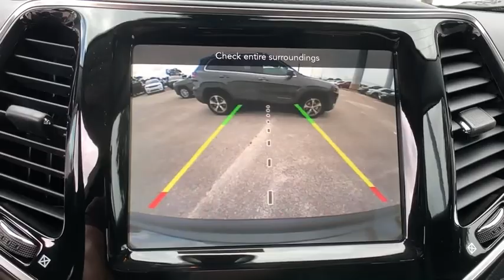2019 Jeep Cherokee Orlando, Deltona, Sanford, Oviedo, Winter Park, FL D296071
ENGINE: 2.4L I4 ZERO EVAP M-AIR W/ESS  (STD),QUICK ORDER PACKAGE 2BG  -inc: Engine: 2.4L I4 Zero Evap M-Air w/ESS  Transmission: 9-Speed 948TE Automatic,BLACK  PREMIUM LEATHER TRIMMED BUCKET SEATS,GVWR: 5 050 LBS  (STD),3.734 AXLE RATIO  (STD),TRANSMISSION: 9-SPEED 948TE AUTOMATIC  (STD),GRANITE CRYSTAL METALLIC CLEARCOAT,Front Wheel Drive,Power Steering,ABS,4-Wheel Disc Brakes,Brake Assist,Aluminum Wheels,Tires - Front Performance,Tires - Rear Performance,Heated Mirrors,Power Mirror(s),Integrated Turn Signal Mirrors,Rear Defrost,Privacy Glass,Intermittent Wipers,Variable Speed Intermittent Wipers,Rear Spoiler,Remote Trunk Release,Power Liftgate,Power Door Locks,Daytime Running Lights,Automatic Headlights,Fog Lamps,AM/FM Stereo,Satellite Radio,Bluetooth Connection,Premium Sound System,MP3 Player,Steering Wheel Audio Controls,Auxiliary Audio Input,Power Driver Seat,Power Passenger Seat,Mirror Memory,Driver Adjustable Lumbar,Seat Memory,Passenger Adjustable Lumbar,Pass-Through Rear Seat,Rear Bench Seat,Adjustable Steering Wheel,Trip Computer,Power Windows,Leather Steering Wheel,Heated Steering Wheel,Keyless Entry,Keyless Start,Universal Garage Door Opener,Cruise Control,Climate Control,Multi-Zone A/C,Woodgrain Interior Trim,Leather Seats,Bucket Seats,Auto-Dimming Rearview Mirror,Driver Vanity Mirror,Passenger Vanity Mirror,Driver Illuminated Vanity Mirror,Passenger Illuminated Visor Mirror,Floor Mats,Remote Engine Start,Smart Device Integration,Heated Front Seat(s),Engine Immobilizer,Security System,Traction Control,Stability Control,Front Side Air Bag,Rear Parking Aid,Blind Spot Monitor,Tire Pressure Monitor,Driver Air Bag,Passenger Air Bag,Front Head Air Bag,Rear Head Air Bag,Passenger Air Bag Sensor,Rear Side Air Bag,Knee Air Bag,Child Safety Locks,Back-Up Camera